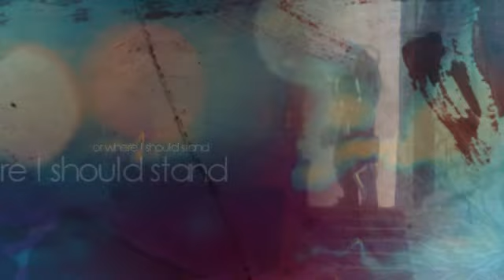elric brothers | W O R D S